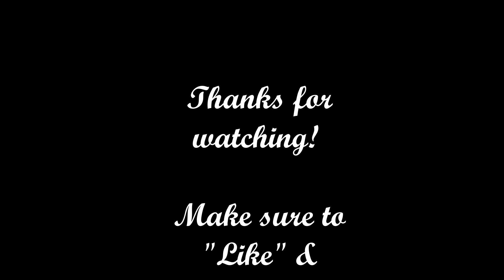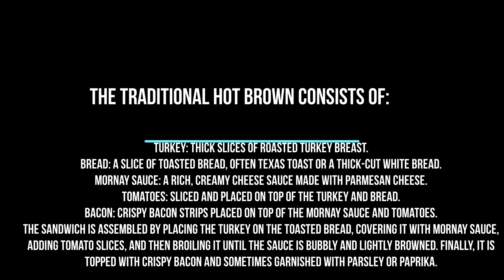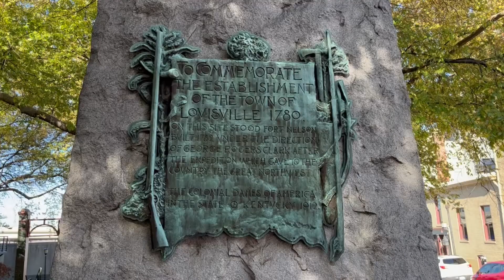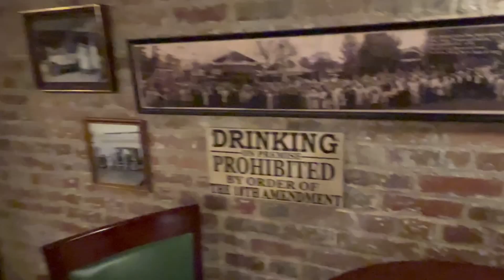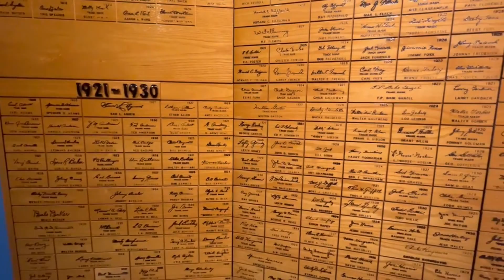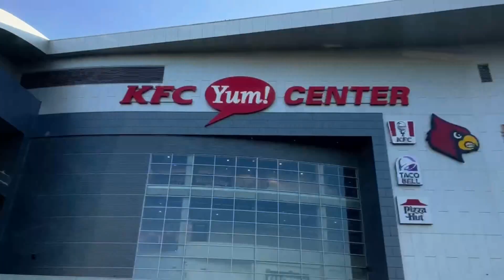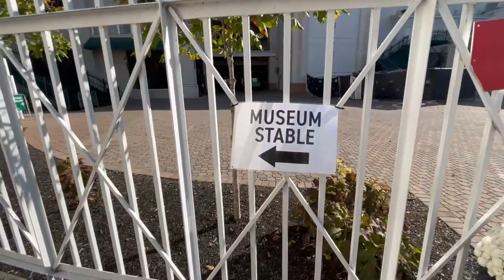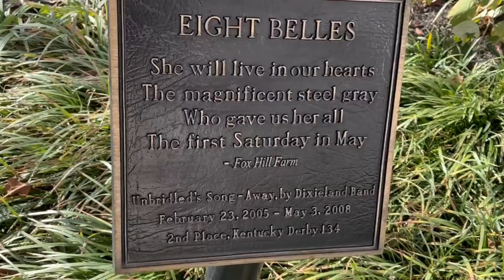Louisville, Kentucky! Bourbon trail! Churchill Downs!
Come with us as we explore Louisville, Kentucky! Take a quick tour and see the Bourbon trail, do a speakeasy. Explore Churchill downs!